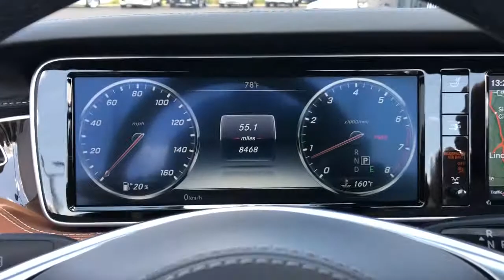2017 Mercedes-Benz S-Class Northbrook, Hinsdale, Oak Brook, Glenview, Downers Grove, IL DG3396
Designo Diamond White Metallic Used 2017 Mercedes-Benz S-Class available in Downers Grove, Illinois at Perillo Bentley Downers Grove. Servicing the Northbrook, Hinsdale, Oak Brook, Glenview, IL area.
2017 Mercedes-Benz S-Class S 550 Sport Pkg - Stock#: DG3396 - VIN#: WDDXK8CB8HA027768

- EDMUNDS...ONE OF THE FINEST CARS IN THE WORLD - THE PERFECT BLEND OF ENGINEERING,TECHNOLOGY, & LUXURY - SHOWROOM CONDITION - CERTIFIED MILES -